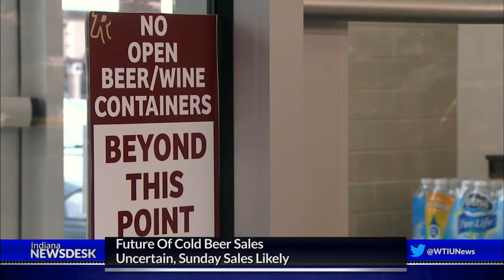Legislative Session Weekly Wrap-Up: DCS, Cold Beer, CBD And More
Full Story It’s back to work for Indiana’s state legislators. We talk to Statehouse Reporter Brandon Smith about what to expect over the next ten weeks.